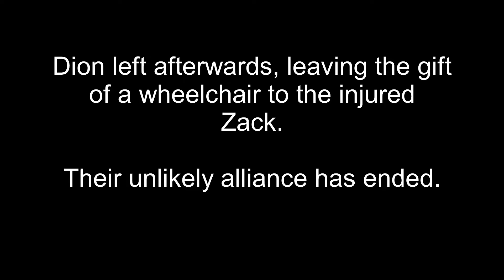Zack And Me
A shitpost that popped into my head after a recent WCBS podcast